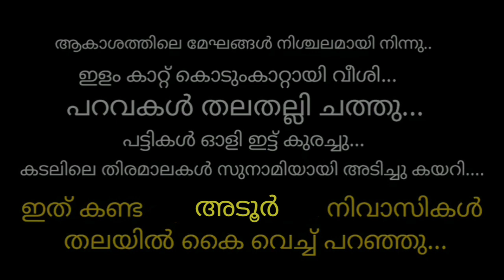Malayalam birthday troll aniyathi kutty